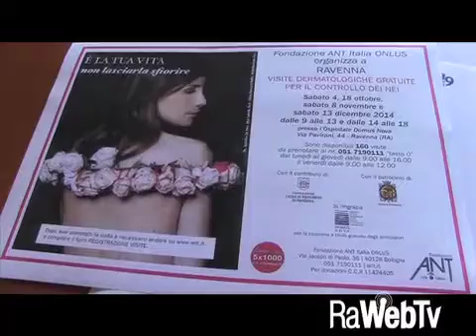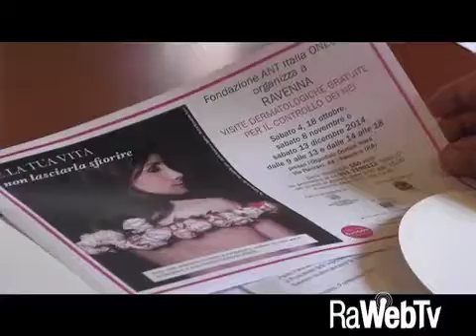Fondazione ANT a Ravenna per prevenzione melanoma 11 09 2014